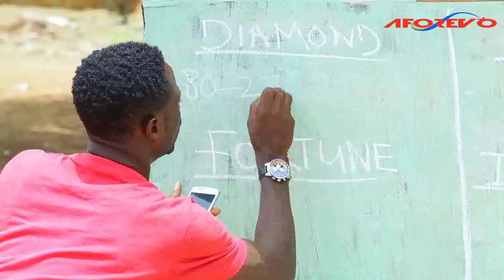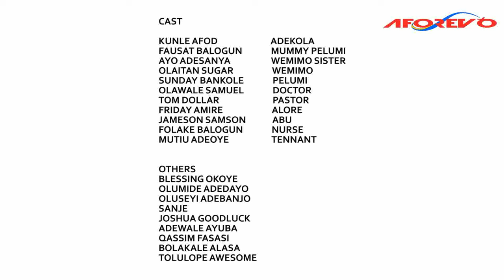EMI GIGUN (Fausat Balogun | Kunle Afod |Ayo Adesanya)Latest Yoruba Movies 2023 This Week New Release